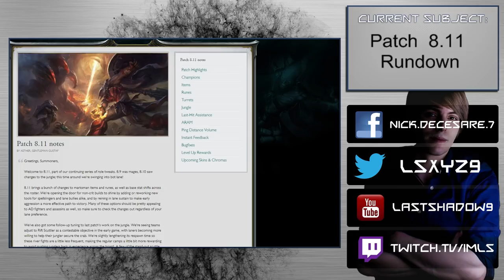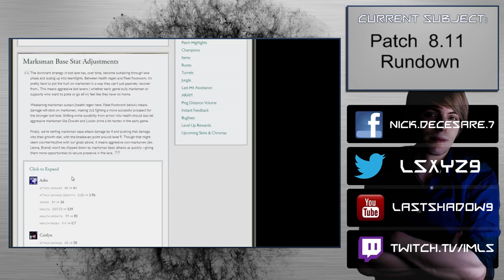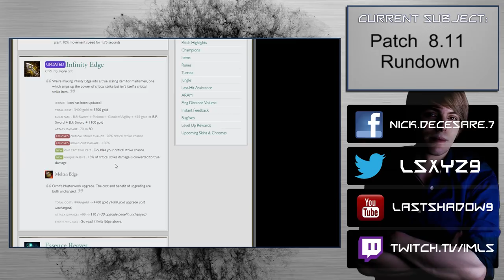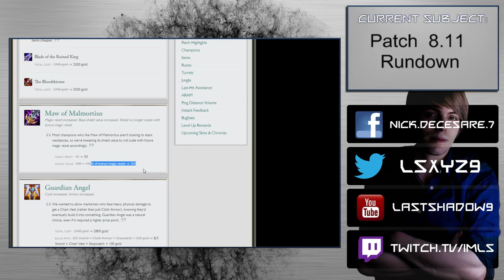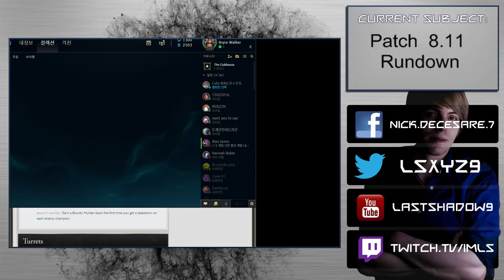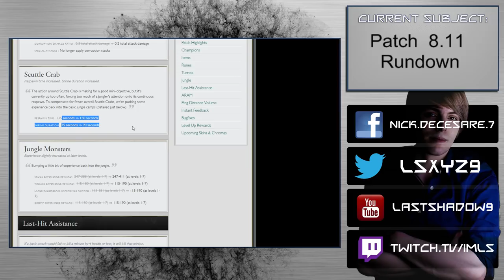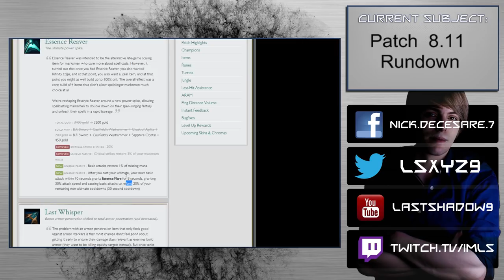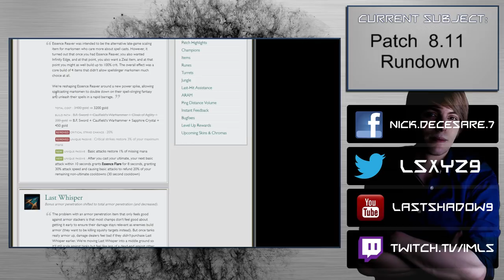Patch 8.11 - 13 Crits Why.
Some placebo/nerfs buffs, but overall a very exciting patch due to the itemization changes. Kindred is still bad. Taliyah potentially a support?